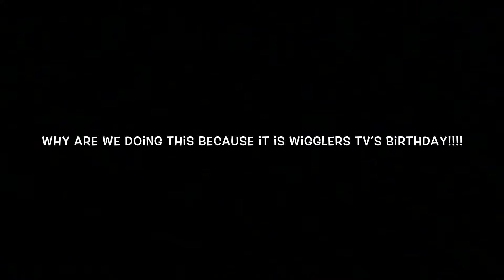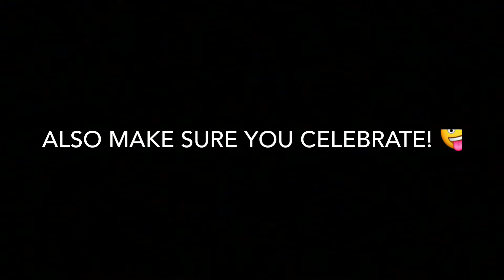Wigglers Tv’s Birthday Trailer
February 18th is Wigglers Tv’s Birthday! So all of the fans will celebrate by watching a boatload of episodes. 🎂🤪